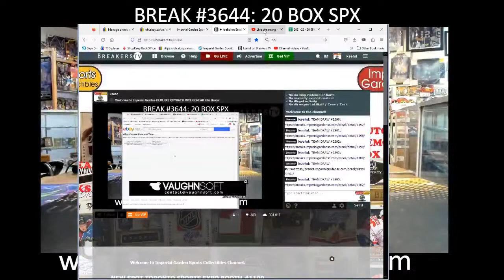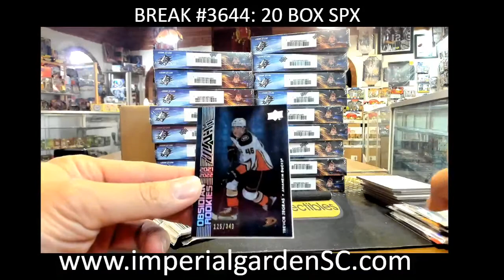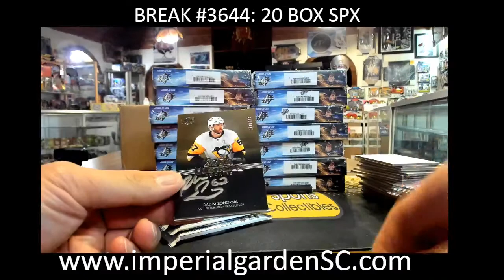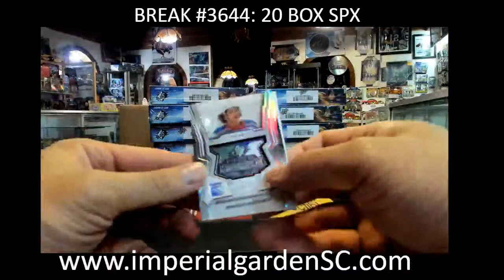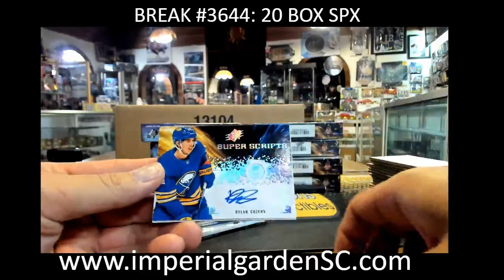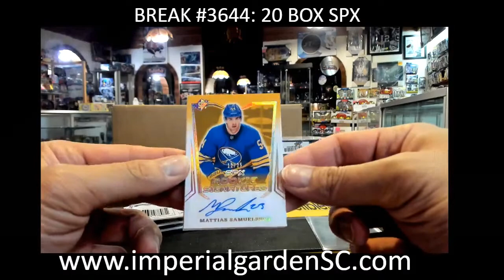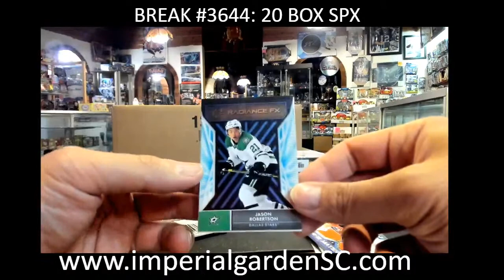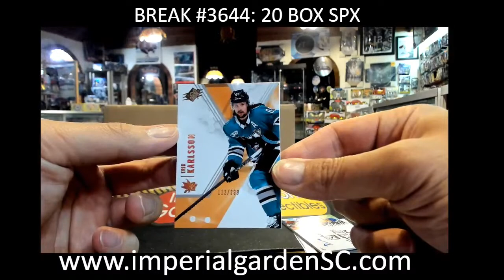BREAK #3644 : 20 BOX 2021-22 upperdeck SPX NHL HOCKEY BOX CASE BREAK